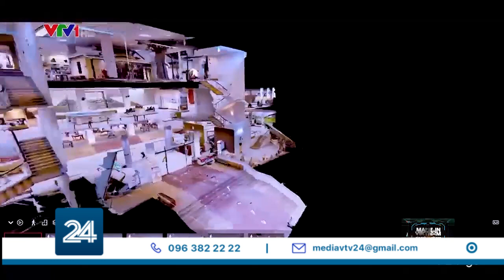Made in Vietnam: Doanh nghiệp Việt Nam sản xuất công nghệ hiện đại | VTV24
Bản đồ số hoặc máy bay không người lái là những minh chứng cho năng lực của các doanh nghiệp Việt Nam trong việc sản xuất công nghệ hiện đại. Khi người Việt Nam làm chủ được các công nghệ hiện đại nhất, chúng ta tiết kiệm được dòng tiền khổng lồ Và còn làm chủ được tương lai của chính mình.